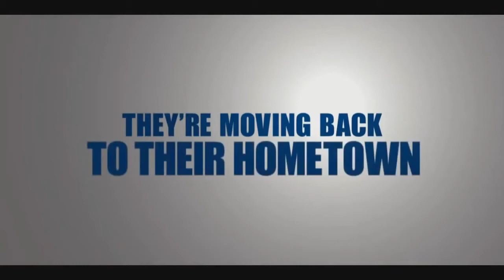|Movie Review| ???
Fuck Fandango! Save up to 60% on movie tickets and concessions.

Directed by: Dennis Dugan
Produced by: Adam Sandler, Jack Giarraputo
Written by: Adam Sandler, Tim Herlihy, Fred Wolf
Starring: Adam Sandler, Kevin James, Chris Rock, David Spade, Salma Hayek, Maya Rudolph, Maria Bello, Nick Swardson
Cinematography: Theo van de Sande
Editing by: Tom Costain
Studio: Happy Madison
Distributed by: Columbia Pictures